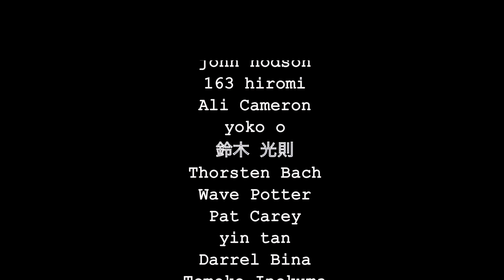Nirvana - Territorial Pissings / Covered by YOYOKA family at Home from YouTube live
From YouTube live streaming on February 12, 2022.
※Shot on an iPad

◉Soma family◉ (KANEAIYOYOKA)
Drums - YOYOKA
Vocal - Shido (my little brother)
Bass - Rie (my Mom)
Guitar - Akifumi (my Dad)